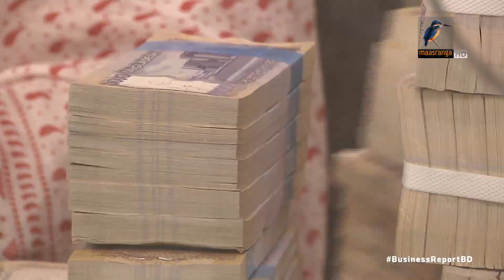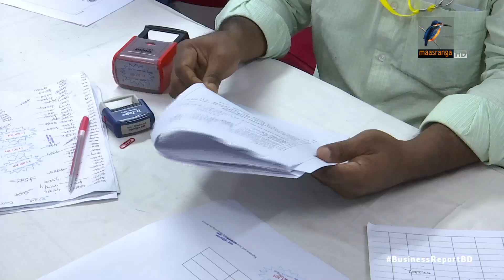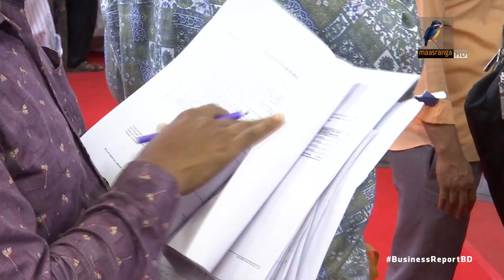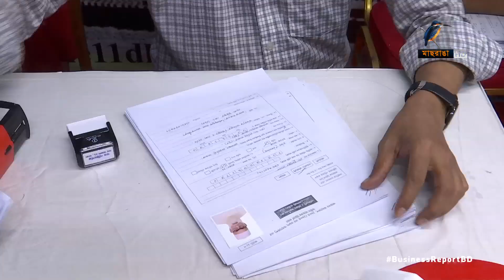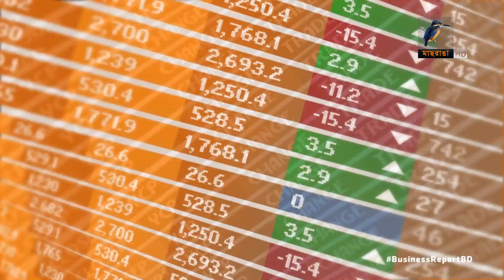বিজনেস রিপোর্ট, ২৭ নভেম্বর, ২০২৩ | Business Report 2023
১.  নীতি সুদহার বৃদ্ধিতে বাড়বে ঋণের খরচ; মূল্যস্ফীতি নিয়ন্ত্রণের আশা...
২. শেষ সময়ে রিটার্ন দাখিলে ভিড় বাড়ছে; প্রত্যাশার তুলনায় সাড়া কম...
৩. বাড়তে শুরু করেছে ডিমের উৎপাদন খরচ; লোকসানের শংকায় ছোট-বড় খামারিরা...

Reporter: Mohammad Tauhid, Saurav Rahman, Hirjun Mira, Rayhan Shovon.
Camera: Bacchu Mridha, Mizanur Rahman.
Editing: Mahbub Alam Shohag.
Graphics: Debashis Roy.
Post Production: Mahafujul Hasan Sajib.
Producer: Emdadul Jahid.
Technical Support: IT
Channel: Maasranga Television.